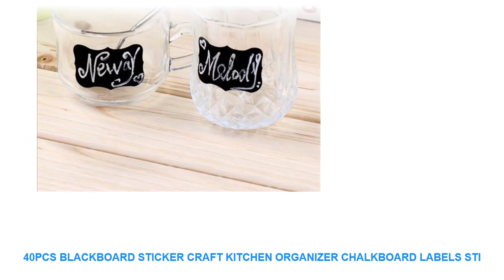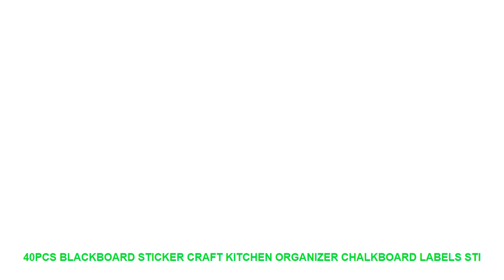40pcs Blackboard Sticker Craft Kitchen Organizer Chalkboard Labels Sti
Cheap Price 40pcs Blackboard Sticker Craft Kitchen Organizer Chalkboard Labels Stickers Multifunction Presentation Boards Novel Stationery. with FREE Worldwide Shipping.

Style : Solid
Pattern : Plane Wall Sticker
Specification : Multi-piece Package
Model Number : E00188
Material : PVC
Theme : Pattern
Scenarios : Wall
Censor Code : E00188
Brand Name : LISM

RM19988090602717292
PRODUCT DETAILS:
100% brand new and high quality
Features: Wall Sticker / Removable
Material: PVC
Product sizes: 4.9*3.4cm
Quantity: 40 pieces / set
Shape:
Blackboard wall sticker
Note:
How to use:
7-15 days by epacket.3-10 days by EMS. 3-7 days by DHL

ITOP350W500WCommercialEggBeaterElectricImmersionBlenderEggStirringHeavyDutyMixingMachineEUUSUKPlug